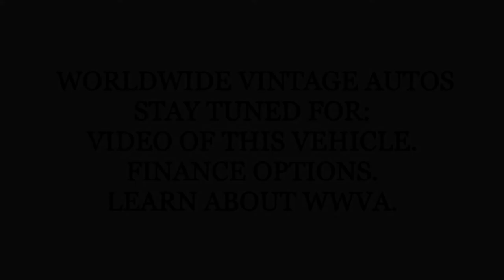1978 JEEP CJ 5